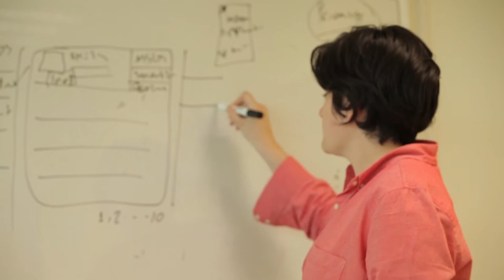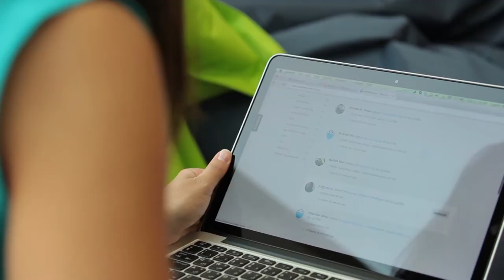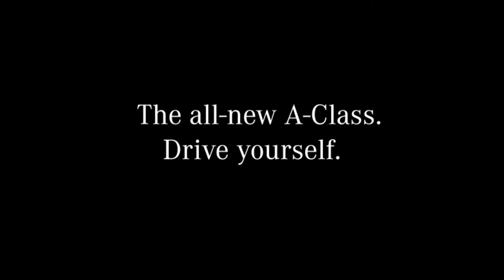A-Story | Loulou Khazen Baz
Ambition. Adrenaline. Aspiration. Whatever it is, it can drive us to create something exceptional. See how Loulou started at A and grasped each and every opportunity along the way.

Producer/Director: Melanie Girschner
Creative Director:  Martin Lindros